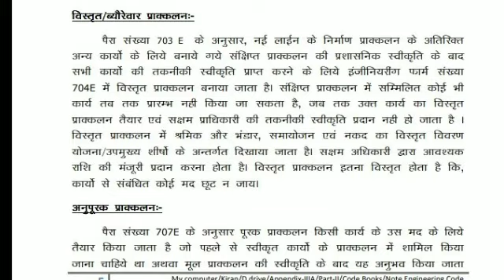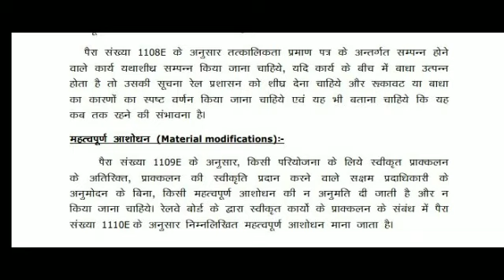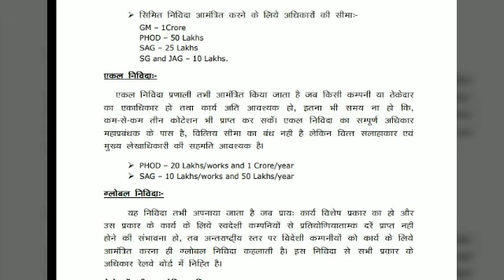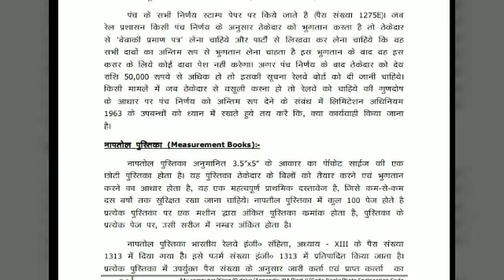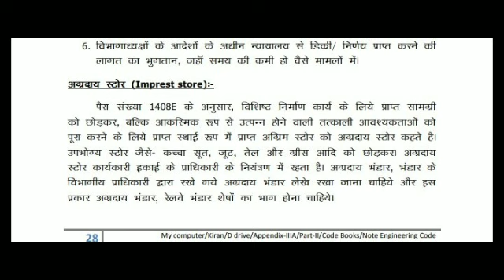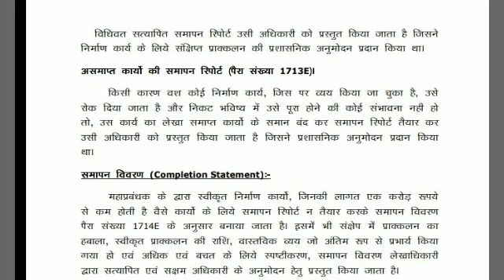Indian Railway Appendix 3A Examination Full Expenditure notes in Hindi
Full Expenditure Notes in Hindi